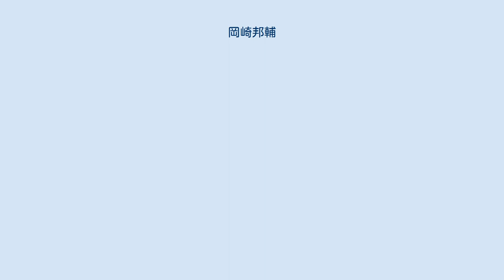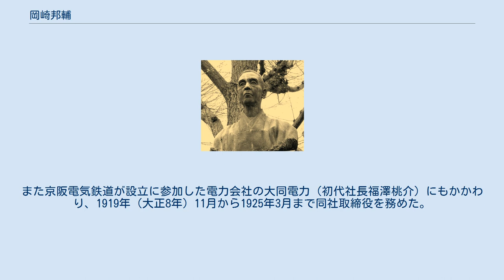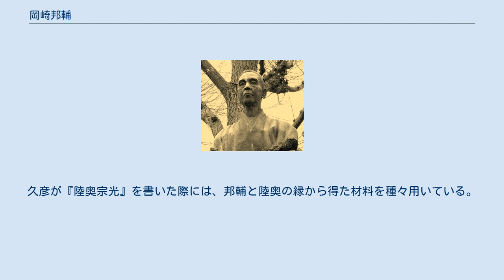岡崎邦輔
岡崎 邦輔（おかざき くにすけ、1854年4月12日（嘉永7年3月15日） - 1936年（昭和11年）7月22日）は、日本の政治家・実業家。
号は晩香。
 自由党を経て、立憲政友会衆議院議員、加藤高明内閣の農林大臣、貴族院議員を歴任する。
陸奥宗光の配下として活躍し、政界の寝業師、策士として知られた。
 嘉永7年（1854年）3月15日（衆議院に提出した履歴による。嘉永6年（1853年）説もあり）、紀州藩士・長坂学弥（がくや）の子として生まれる。
孫の岡崎久彦によれば、長坂家は長坂血鑓九郎の末裔であるという。
江戸の旗本直参・長坂本家との関係は、系図に明らかでなく、大坂夏の陣後の元和年間に徳川頼宣に従って紀州入りしたときに与えられた1,000石のお墨付が遺るのみという。
また、邦輔の母親は陸奥宗光の母親と姉妹で、陸奥宗光と岡崎邦輔は従兄弟の関係にある。
 慶應4年（1868年）、数え年で16歳のとき、鳥羽・伏見の戦いで初陣。
維新後の1873年（明治6年）に従兄弟の陸奥を頼り上京。
1888年（明治21年）、駐米特命全権公使となった陸奥に従い渡米する。
アメリカで岡崎はミシガン大学で学び、この時期に南方熊楠と出会っている。
1890年（明治23年）に帰朝し、翌1891年（明治24年）、陸奥の議員辞職にともなう第1回衆議院議員総選挙補欠選挙で衆議院議員に当選する。
このとき、当時の制限選挙で被選挙権を得るため、当時の紀州の素封家、岡崎家へ名目の上だけで養子となって姓を改めた。
以後当選回数10回。
1897年（明治30年）、自由党に入党する。
陸奥宗光の没後は、自身と同じく陸奥の引き立てを受けた星亨に接近し、星の懐刀として隈板内閣倒閣、立憲政友会結成などに活躍する。
1900年（明治33年）、第4次伊藤内閣の逓信大臣となった星亨のもとで逓信大臣官房長を務めたが、翌1901年（明治34年）に星は刺殺されてしまう。
 1912年（大正元年）、立憲国民党の犬養毅、政友会の尾崎行雄らとともに第3次桂内閣の倒閣に動き、憲政擁護運動を展開する。
1915年（大正4年）、政友会総務委員に就任する。
西園寺公望の政友会総裁辞任後は、自身と同じく陸奥宗光の引き立てを受けた原敬を支え、1918年（大正7年）に原内閣が誕生した。
 1921年（大正10年）、原が東京駅で遭難後は政友会刷新派を支持し、第2次護憲運動で活躍し清浦内閣倒閣と、憲政会総裁・加藤高明を首班とする護憲三派内閣成立に動いた。
1925年（大正14年）、加藤高明内閣の農林大臣として入閣する。
1928年（昭和3年）、貴族院議員に勅選される。
 1929年（昭和4年）、田中義一首相・政友会総裁の退任時の後継者選びでは影響力を発揮し、引退していた犬養毅の復帰・総裁就任に一役買った。
 実業家としては、渋沢栄一らとともに京阪電気鉄道の創立に加わり、発足後は役員を務め、1917年（大正6年）に第3代社長となった。
岡崎は自らの政界の人脈を利用する形で京阪の事業拡大を図り、社長在任中に新京阪鉄道の免許獲得と設立、自らの故郷である和歌山県への進出などを手がけている。
農林大臣への就任に伴い1925年に社長を辞任した。
また京阪電気鉄道が設立に参加した電力会社の大同電力（初代社長福澤桃介）にもかかわり、1919年（大正8年）11月から1925年3月まで同社取締役を務めた。
 1936年（昭和11年）7月22日、死去。
82歳。
 岡崎邦輔胸像（和歌山市） 海音寺潮五郎は、その著「武将列伝」（文春文庫）の竹中半兵衛の章で、「東洋の策士は（中略）策そのものを楽しんで、利得の念には淡い人が多いのである」と述べた上で、「大正年代の政界の策士岡崎邦輔の生涯がそうであったし、現代でも三木武吉の晩年がそうであった」と引き合いに出している。
 駐タイ大使、外交評論家の岡崎久彦は孫に当たる。
久彦が『陸奥宗光』を書いた際には、邦輔と陸奥の縁から得た材料を種々用いている。